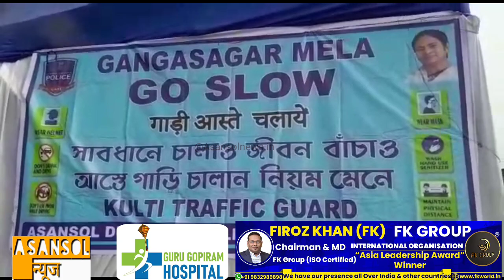Makar Sankranti Par Yatriyo Ke Liye Police Ka Anokha Intezam | Ganga Sagar | ASCP | Asansol News